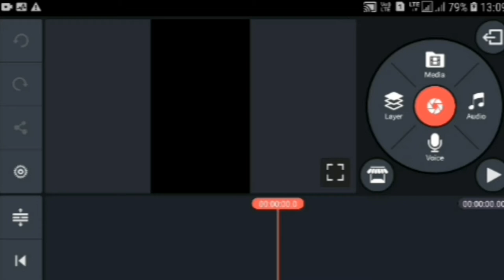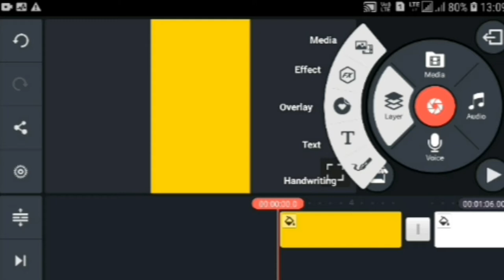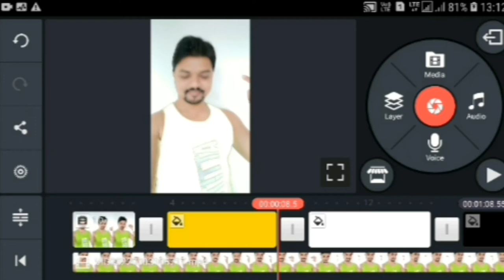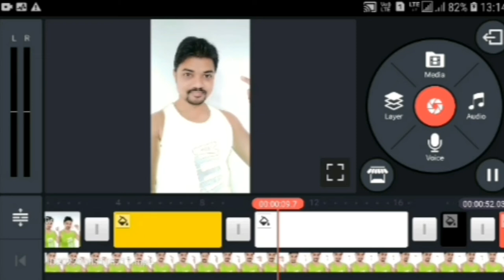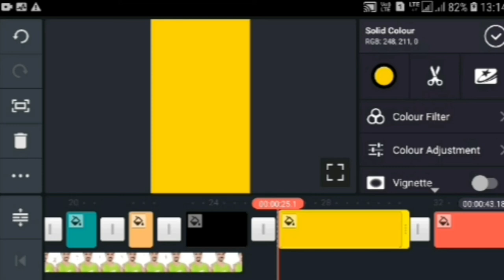Kapde ka Rang Kaise Badle manually in 2022 | रंग बदलने वाला Tshirt 2022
Kapde ka Rang Kaise Badle manually in 2022 | रंग बदलने वाला Tshirt 2022| Happy Holi 17 March 2022

हेलो फ्रेंड्स, मैंने वीडियो में दीखाया है किस तरह से आप क्लॉथ कलर चेंजिंग वीडियो बना सकता है उम्मिद करता हूं की आपको ये वीडियो पसंद आएगा।

 rang badlne wala tshirt

 kapdre ka rang badle,

 cloth Colors Changing Video,

Apne kapde ka rang kaise badle,

 kapde ka rang kaise change kare,

 shirt ka rang kaise change kare,

t-shirt ka rang kaise change kare,

Toba Tumhare ye Ishare Girl VFX T-shirt main Girl ka Video kaise banaye

cloth color change,
cloth color changing video,
kapde ka rang kaise badle,
tshirt ka color kaise change kare,
shirt ka color kaise change kare,
multi colour tshirt video kaise banaye, multiple colours cloth changing video, how to change shirt colour,
Cloth Colour change,
kapde ka colour kaise badle,
Kinemaster me video edit kese karein, video me kapdo ka rang kese badle, picsart se kapde ka colour kaise change Karen,

Vlog NoCopyright Music
Link here👇👇